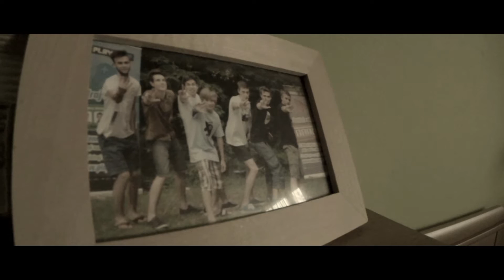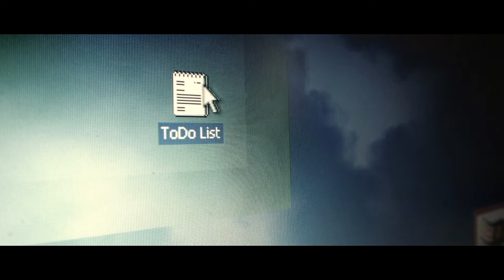A SUPERHUMAN DAY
Oficiálne video s ktorým sa zapájam do Mentovej súťaže o herný počítač. Zverejnil som ho trochu neskôr kôli veľa práci ktorú to vyžadovalo našťastie som to ale stihol ;) Za každý váš názor budem veľmi rád !